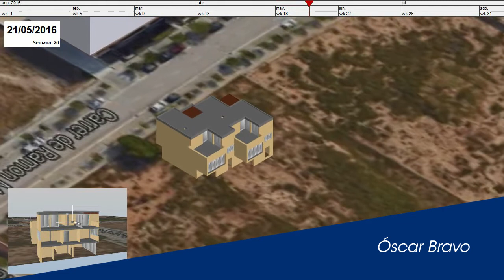Proyecto de alumno - Curso Planificación BIM SYNCHRO - Óscar Bravo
Aprende a realizar proyectos como los de nuestros alumnos con nuestro Curso online de Planificación BIM 4D - SYNCHRO

Este curso online de Synchro está especialmente dirigido a Project y Construction Managers, Constructoras, y oficinas de proyectos que deseen conocer cómo integrar BIM en los procesos de planificación y seguimiento de proyectos y obras, sean o no usuarios de aplicaciones BIM.